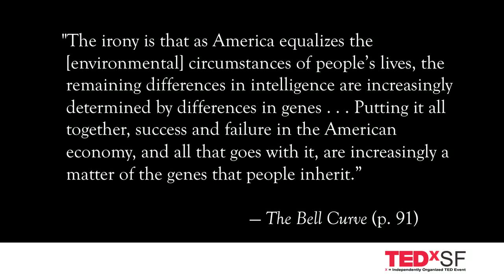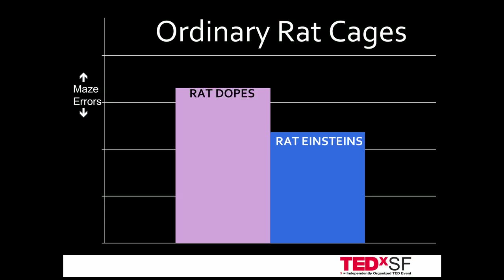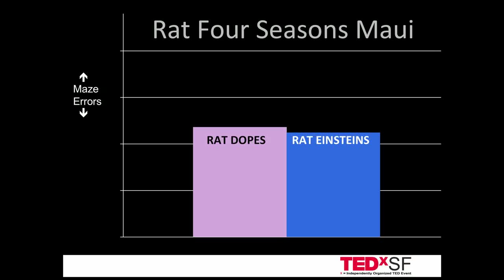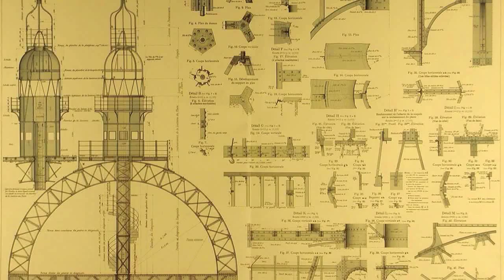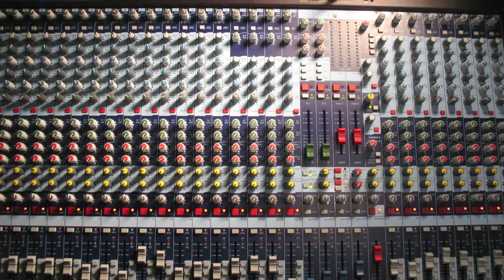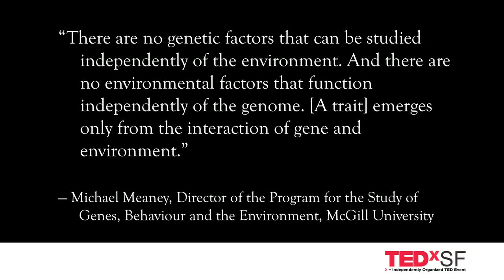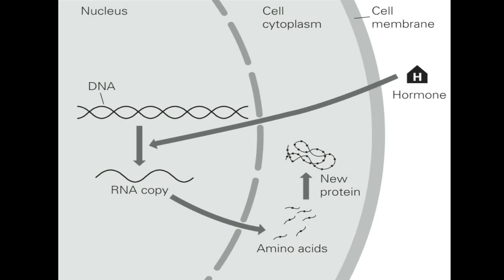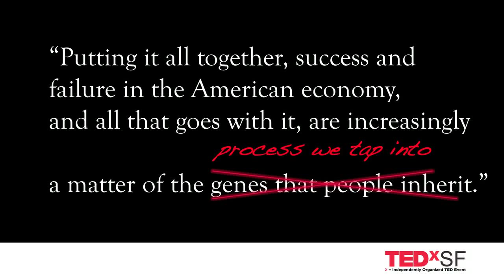TEDxSF - David Shenk - 4/27/10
Inherited Responses? Epigenetics, Courage & Resilience.

David Shenk is the author of six books, including Data Smog (indispensable—The New York Times), The Immortal Game (superb— The Wall Street Journal), and the bestselling The Forgetting (a remarkable addition to the literature of the science of the mind.—The Los Angeles Times ). He has contributed to National Geographic, Slate, The New York Times, Gourmet, Harpers, The New Yorker, The American Scholar, and National Public Radio. Shenks work inspired the Emmy-award winning PBS documentary The Forgetting and was featured in the Oscar-nominated feature Away From Her. His latest book, The Genius In All Of Us, was published in March 2010.